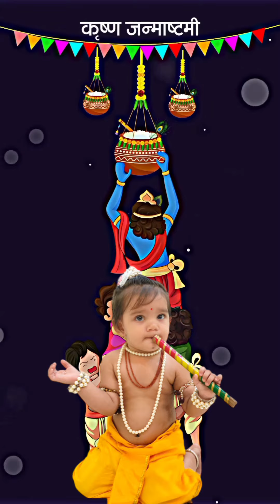ll જન્માષ્ટમી ઉત્સવ ll Bhakti ll 7/9/23